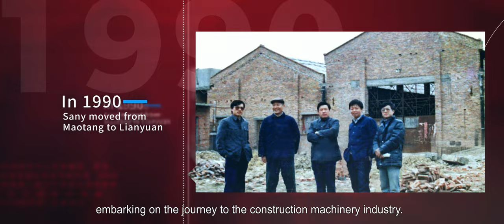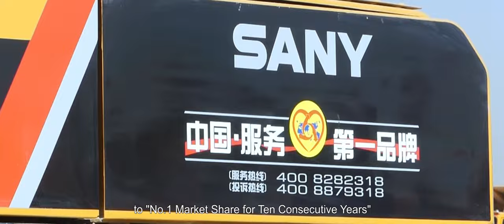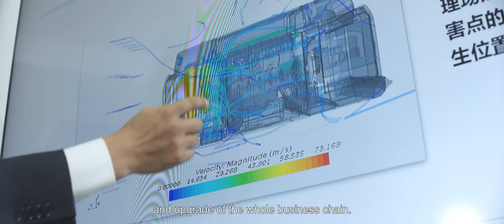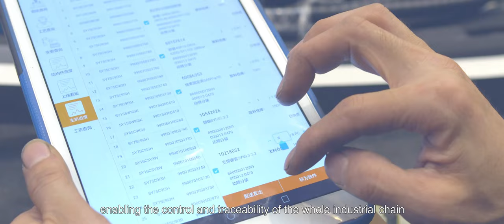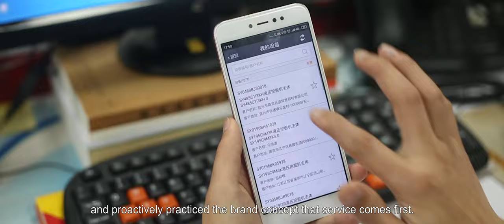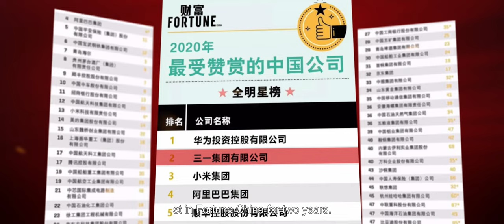The promotional film of Sany heavy machinery